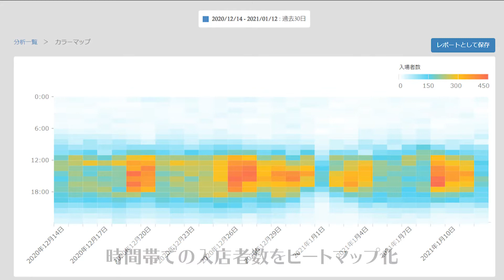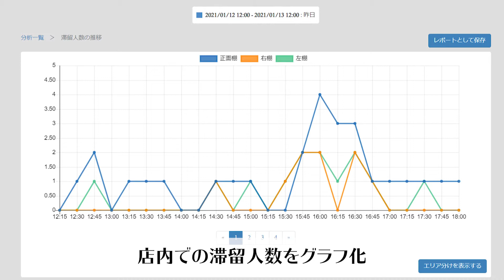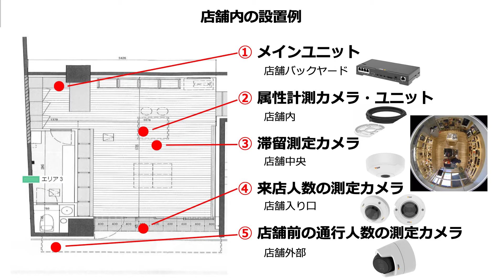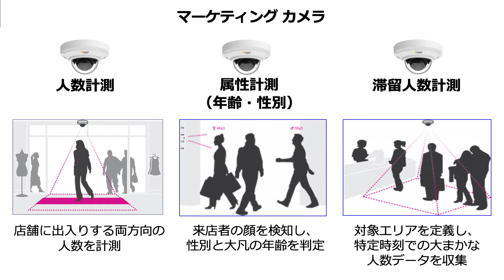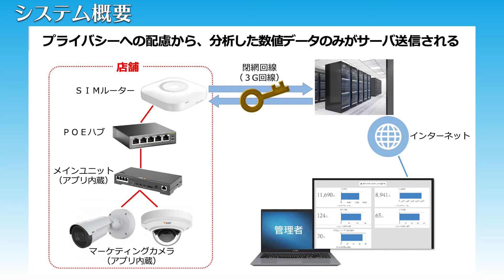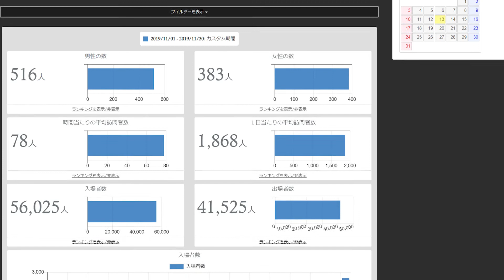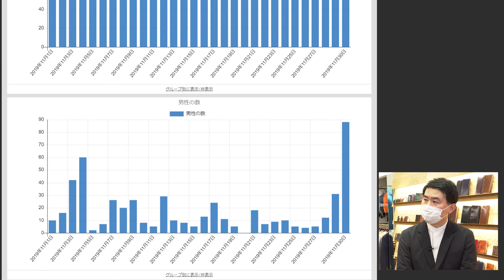第四章② IoTを活用した売り場改善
総務省では、電波の有効利用を図りつつIoTの利活用について学ぶためのオンライン講座、「IoT入門ウェブ講習」を配信します！
本講座では、様々な分野のIoT利活用例を紹介しながらIoTの基本的な知識や技術をわかりやすく解説します。
例えば、農業、製造業、ヘルスケア、商業、介護でのIoTの活用について紹介しており、より身近な場面でIoTが活用されていることを理解いただけます。
IoTの導入・利活用にご関心のある企業・団体の経営に携わる方やご担当者から、これから社会に出て様々な職業に就く学生の方まで、また、一般の方を含め幅広く対象として、IoTの基礎知識から導入手順までを学ぶことができますので、ぜひご覧ください！

※講習用テキストのダウンロードはこちらから

【IoT入門ウェブ講習の再生リストはこちら】